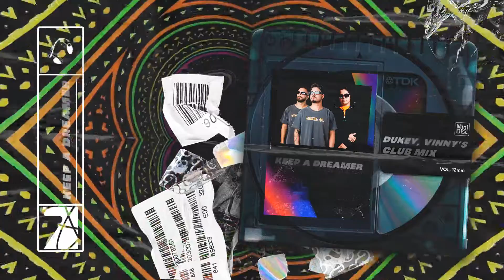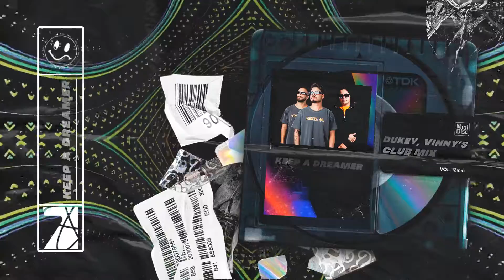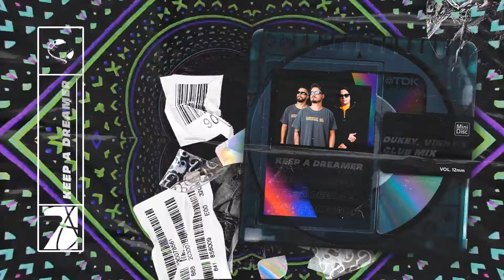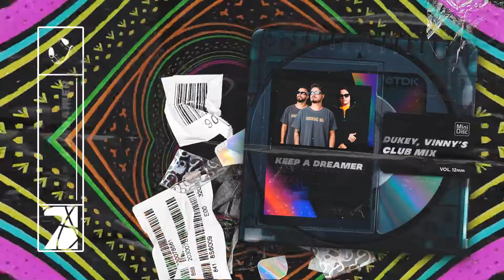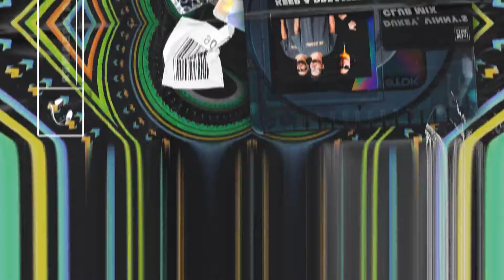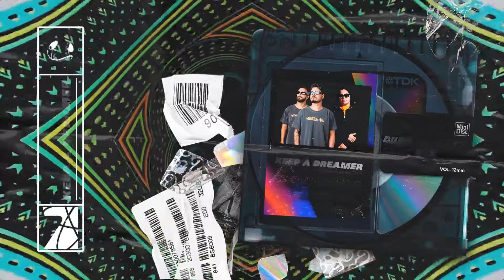Dukey, Vinnys - Keep A Dreamer (Club Mix)